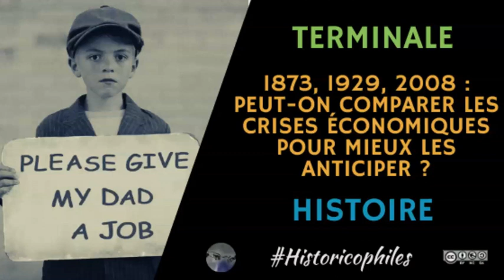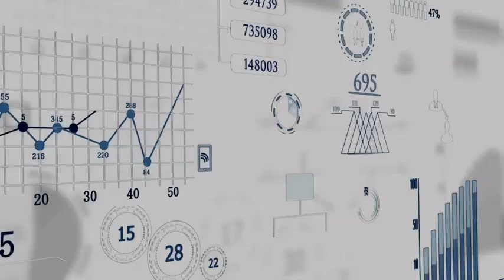1873, 1929, 2008 : Peut-on comparer les crises économiques pour mieux les anticiper ?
Vidéo introductive pour la chapitre d'histoire sur programme de Terminale intitulé : "L’impact de la crise de 1929 : déséquilibres économiques et sociaux"
Sources et informations complémentaires disponibles sur Historicophiles.com